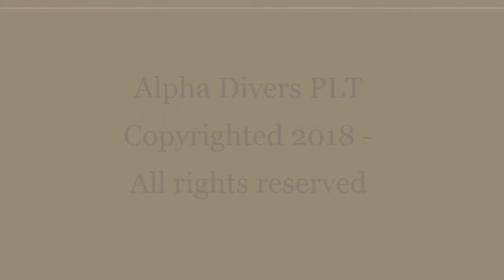Buoyancy Workshop - 19 Aug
Buoyancy control is unquestionable one of the most important skills on scuba diving. A good buoyancy control involving proper equipment configuration, adequate weight placement & distribution, breathing control and finning technics.

Do like our page for the update on the next available slot.